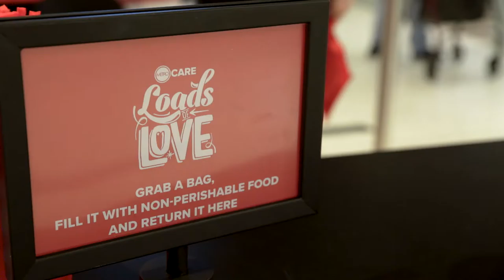Metro Care Loads of Love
We are proud to be a community that supports people no matter what stage of life they are at. Organizations like Lifeline and Metro Care are great contributors to our region. Have you thought about making someone's Christmas this year by buying a bag of groceries for them?